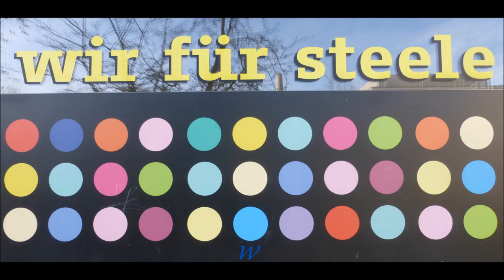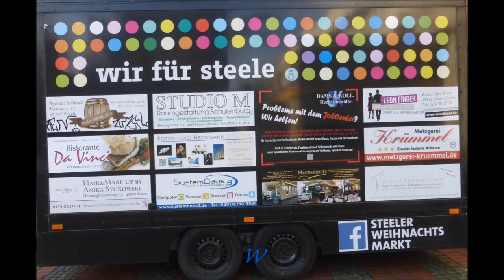1564 * Der Sportler * Danny & The Chicks * Weihnachtmarkt * Kaiser-Otto-Platz * 13 * 07.01.2018018